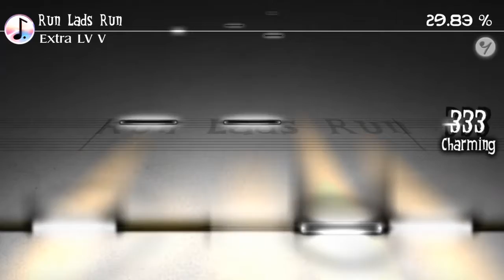[Deemo][Lv.V] Run Lads Run EX